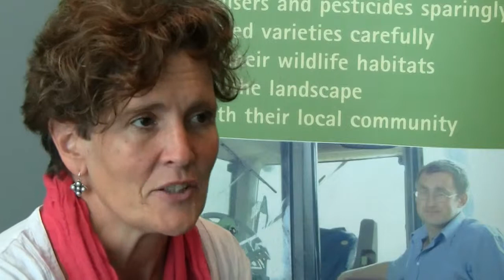Dr Chris Brown, Asda's Head of Sustainable Sourcing, discusses consumer attitudes and trends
In listening to customers' preferences, food retailer Asda has found some interesting points for it's to-do list. Dr Chris Brown, Asda's Head of Sustainable Sourcing, explains to Susie Emmett what the research has revealed and how they, and their farmer suppliers, are responding.